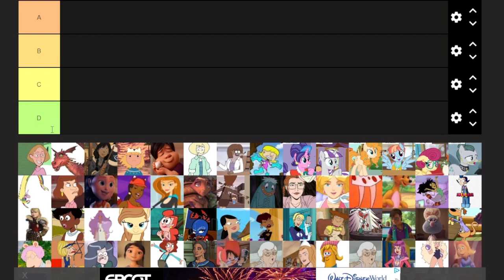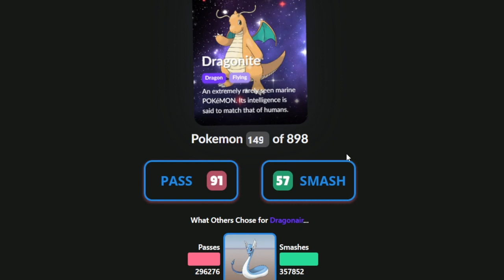Cory Is Down Bad For THESE Pokemon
I forced Cory to play Pokemon Smash or Pass and he got really into it. But remember, he's super-serious about being heterosexual so no gay joke, seriously. Be Serious.